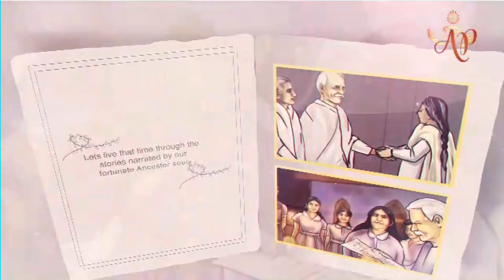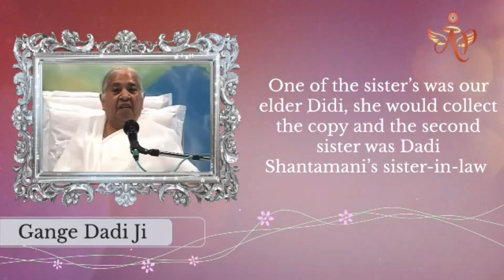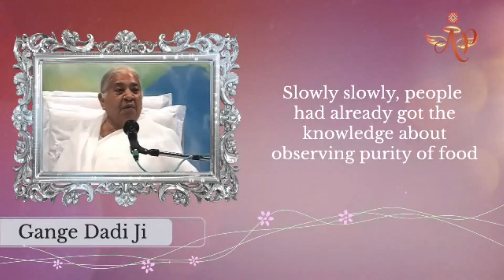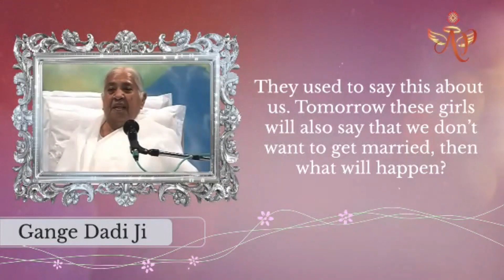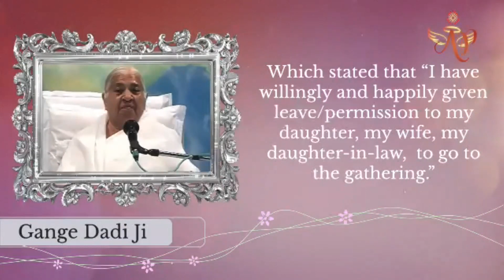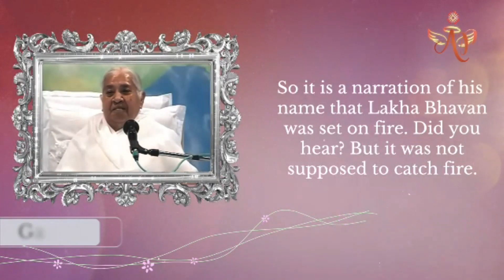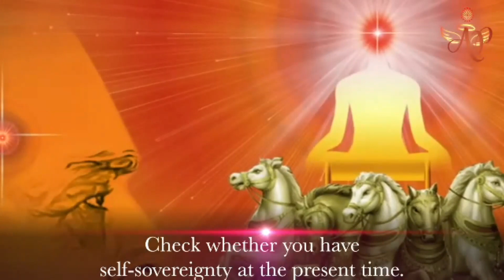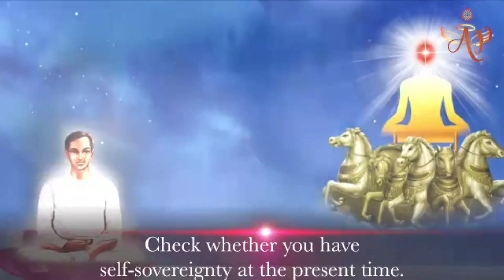Portuguese Recording Nov11 730